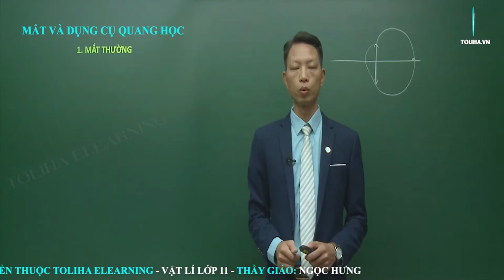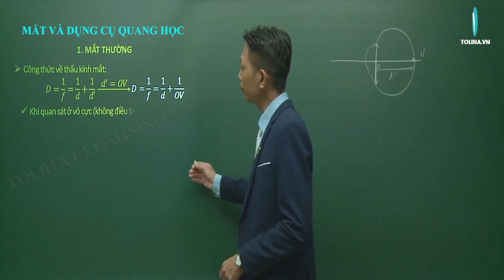Mắt và các dụng cụ quang học - Quang học - Vật lí 11 LT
Nội dung bài học:
MẮT VÀ CÁC DỤNG CỤ QUANG HỌC
1. Mắt bình thường
2. Mặt cận thị
3. Mắt viễn thị
Ví dụ minh họa

Thầy giáo Ngọc Hưng:
- Phương pháp giảng dạy nổi bật: Ngắn gọn, dễ hiểu